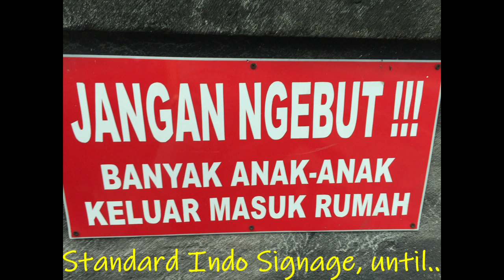Only in Bali #4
OnlyinBali 4